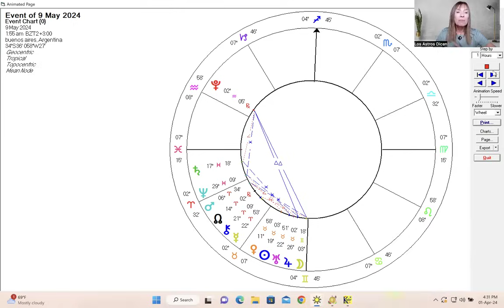💥PREDICCIONES MAYO 2024 🥳 PARA CADA SIGNO 💥